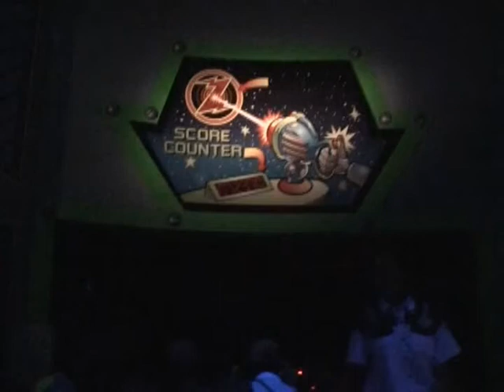Buzz Lightyear Space Ranger Spin Ride-Through at the Magic Kingdom